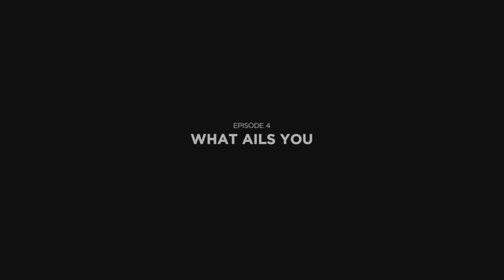Batman: The Enemy Within RIGGED TO BLOW